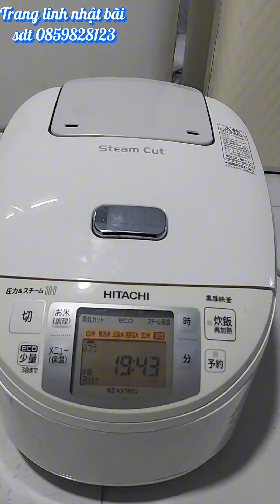Hitachi Stem Cut lh 0859828123